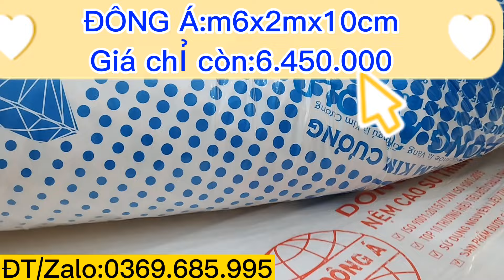Các Loại Nệm Bán Chạy Nhất Thị Trường và Bảng Giá Mới Nhất|0369685995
Địa chỉ:123 phan văn hớn,bà điểm,hooc môn.
Với mục tiêu đem đến cho mọi người giấc ngủ dịu êm, chúng tôi luôn cung cấp cho khác hàng các sản phẩm chính hãng chất lượng với giá tốt nhất trên thị trường. Nhưng chúng tôi cũng thiết nghĩ không phải ai cũng có thể tiếp cận và biết đến với các dịch vụ tốt nhất mà chúng tôi có,Quý khác hàng có thể lựa chọn sản phẩm mình thích và mua hàng tại nhà, không cần phải tìm kiếm và đi đến cửa hàng để mua như truyền thống nữa.
Khi Mua hàng tại chúng tôi Quý khách hàng sẽ được đảm bảo:
- Sản phẩm chính hãng 100%.
- Được bảo hành chính hãng từ Nhà sản xuất.
- Sản phẩm là hàng mới với chất lượng tốt nhất.